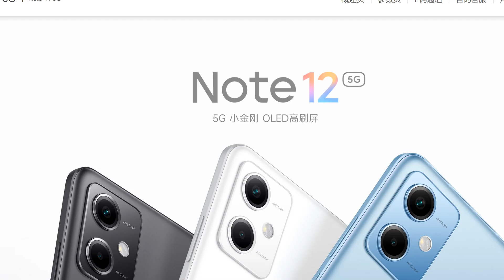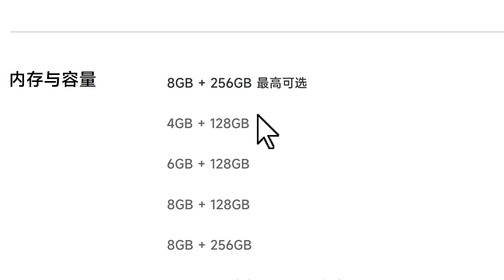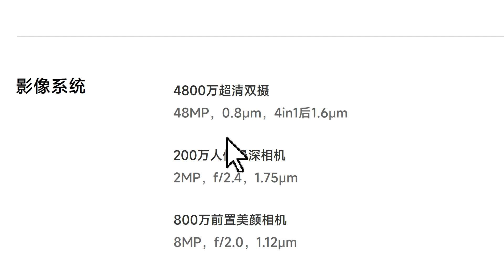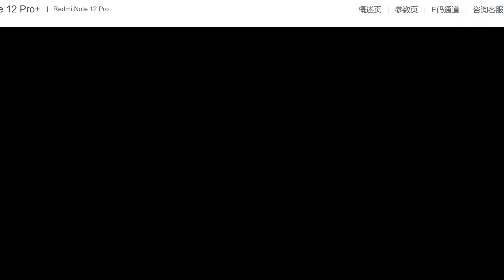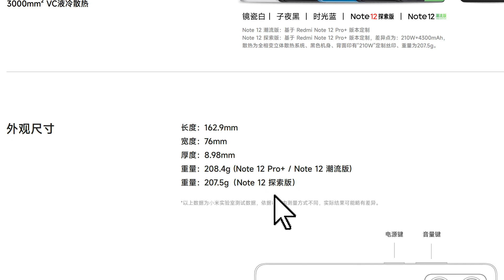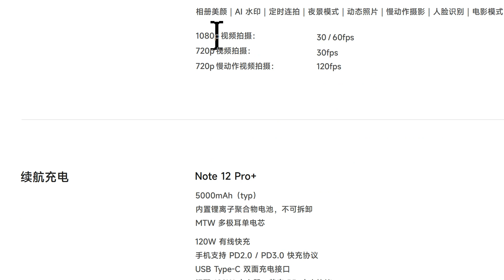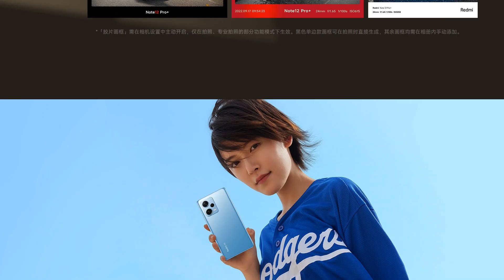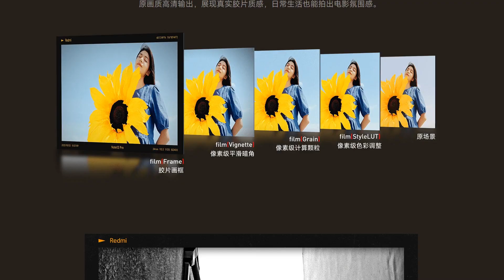驚異の２億画素カメラ搭載スマホ「シャオミ Redmi Note 12」正式発表！ 210W充電に爆速CPU搭載、中には2万円で買えるモデルも！ スペックや驚愕の新機能を一挙紹介